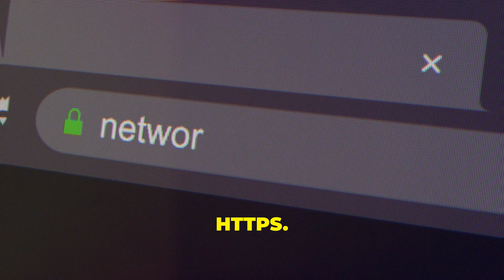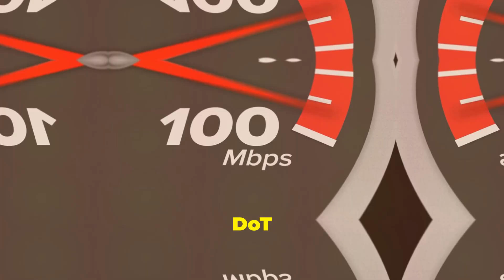DNS over HTTPS vs DNS over TLS What's the Difference?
In this video, we compare two modern DNS security protocols—DNS over HTTPS (DoH) and DNS over TLS (DoT)—and explain how each one works to protect your browsing privacy and enhance internet security. But what’s the difference, and which one is better for your needs?

🔍 What You’ll Learn:

What Is DNS over HTTPS (DoH)? Understand how DoH encrypts your DNS queries via HTTPS, offering privacy and security while making it harder for attackers or ISPs to see your browsing activity.

What Is DNS over TLS (DoT)? Learn how DoT works to encrypt DNS traffic using the TLS protocol, securing your DNS lookups from interception while keeping your internet browsing private.

Key Differences: Explore the technical differences between DoH and DoT in terms of performance, privacy, implementation, and how they integrate with other internet protocols.

Which One to Use: Get insights on the pros and cons of each protocol, helping you decide which one fits your security and privacy requirements.
Whether you're an IT professional, network enthusiast, or just curious about how to enhance your online privacy, this video will help you understand the key differences between DNS over HTTPS and DNS over TLS and how to choose the right solution.